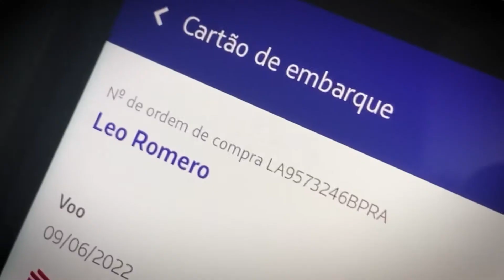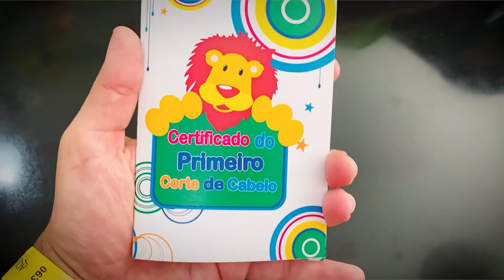Primeira vez | Vlog do Léo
Vídeo gravado em Fortaleza/CE durante visita aos nossos amigos/irmãos Betinho, Nete, Bento e Ana.
Primeiro voo, primeira praia e primeira piscina do Léo :)
Obrigado Deus por tudo!